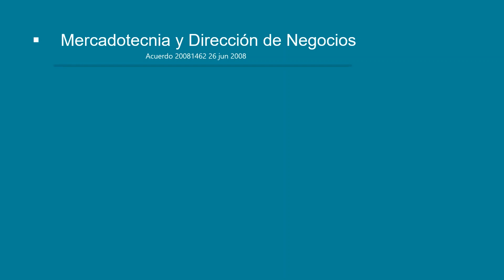Ítaca, Escuela Superior de Negocios 15 años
Recuerda que "Ítaca es el camino"